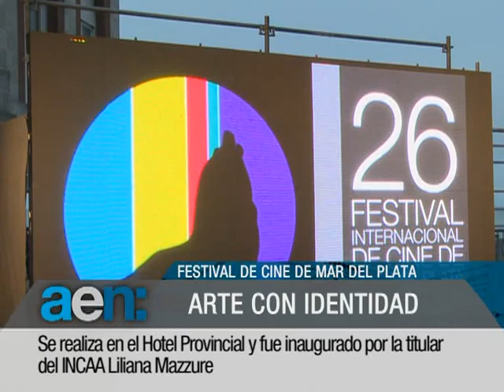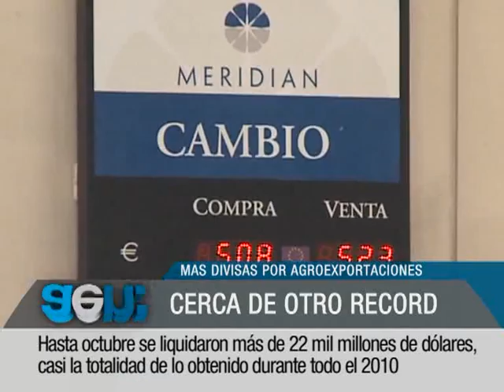AEN 7-11-2011 18HS:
GRACIAS A LA INSTALACION DE RADARES EN EL NEA BAJÓ LA CANTIDAD DE VUELOS SOSPECHOSOS E ILEGALES
QUEDO INAUGURADA LA 26TA. EDICION DEL FESTIVAL INTERNACIONAL DE CINE DE MAR DEL PLATA
CRECE LA LIQUIDACION DE DIVISS DE LA MANO DE LAS AGROEXPORTACIONES